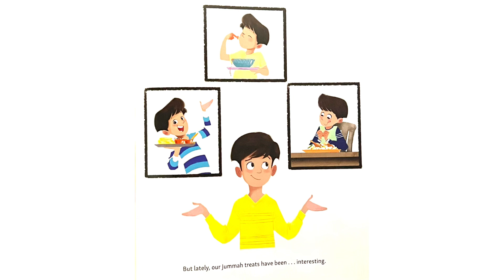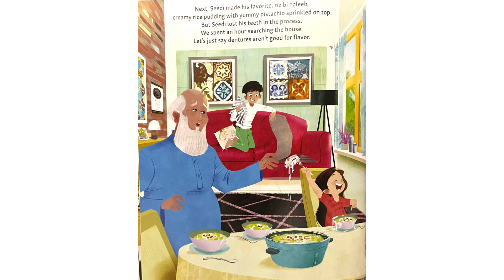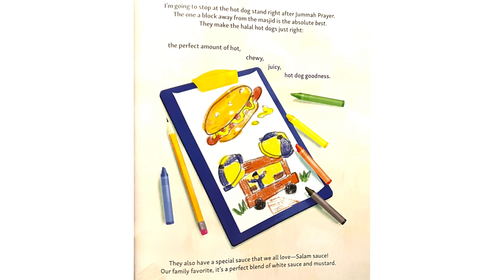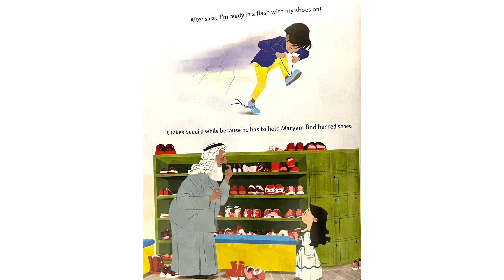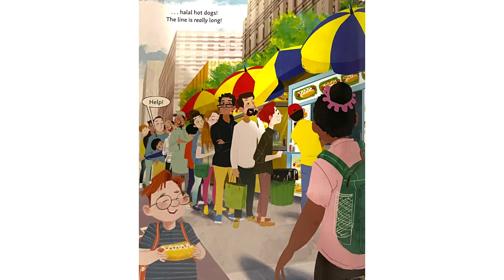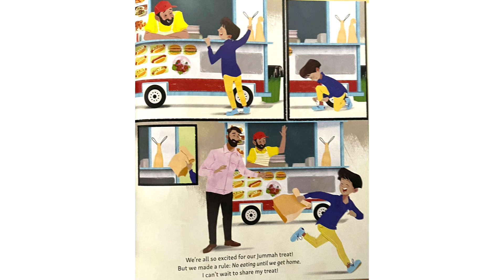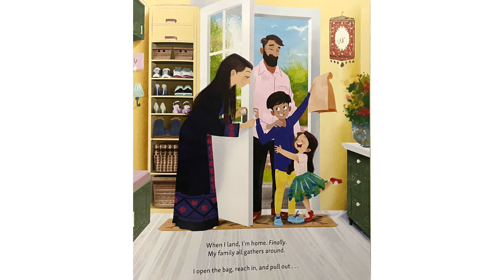Read Aloud Books For Kids - Halal Hot Dogs